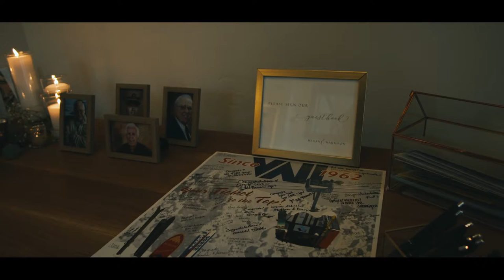Harrison & Megan Stevens (Vail, CO Cinematic)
Cinematic Colorado Wedding created by yours truly!! ;)